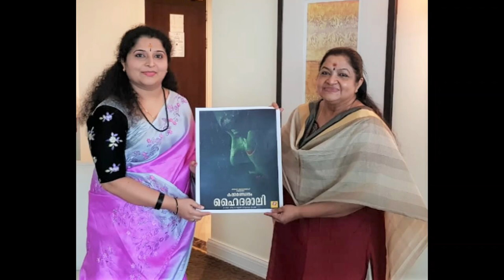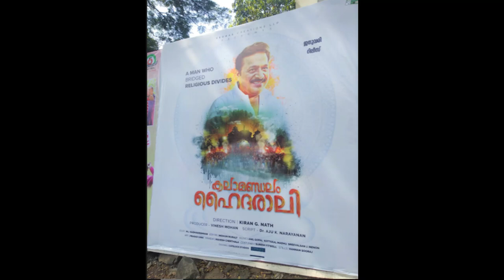Ravin Makkana Song (F) | Movie Kalamandalam Hyder Ali | Anil Gopal | Resmi Vinesh | Kiran.G.Nath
Watch Ravin Makkana Song (F) | Movie Kalamandalam Hyder Ali | Anil Gopal | Resmi Vinesh | Kiran.G.Nath |
Lyrics | M.T.Pradeep Kumar
Music | Anil Gopal
Singer | Resmi Vinesh
Direction | Kiran G Nath
Written | M T Pradeep Kumar
Script | Dr, Aju K Narayanan
Producer | Vinesh Mohan
Dop | M J Radhakrishnan
Editing | Mithun Murali
Make Up | Mahesh Cherthala
Costume | Suresh Fitwell
Art | Prasad Unni
Still | Kannan Sooraj
Cast | Renji Panicker,T G Ravi,Paris Lakshmi etc...